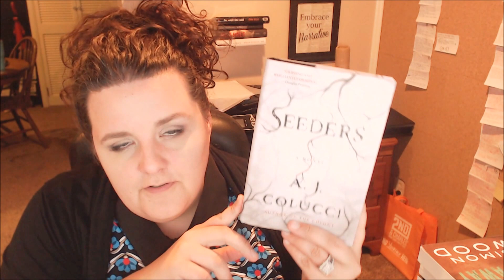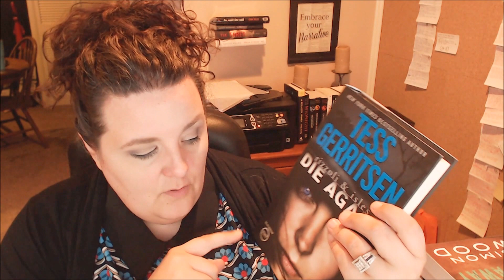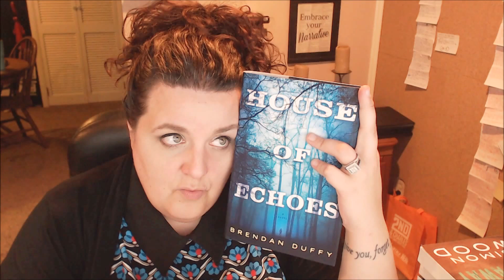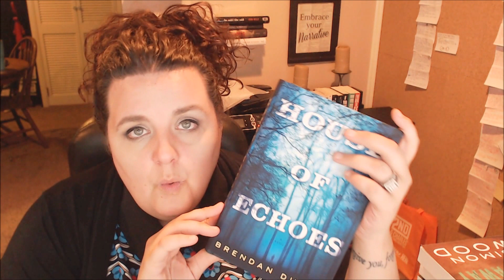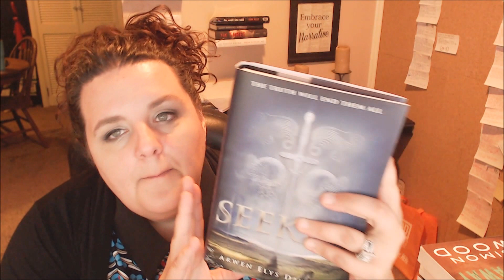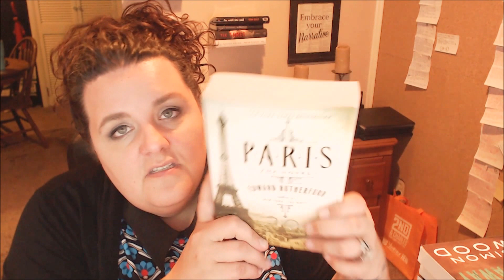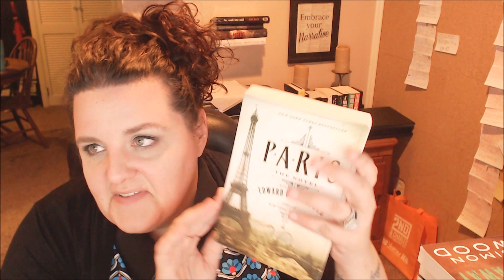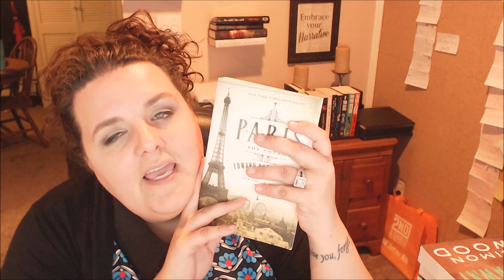Book Haul from Dollar Tree! | SniderBeeBooks